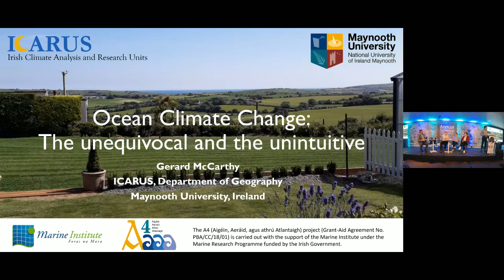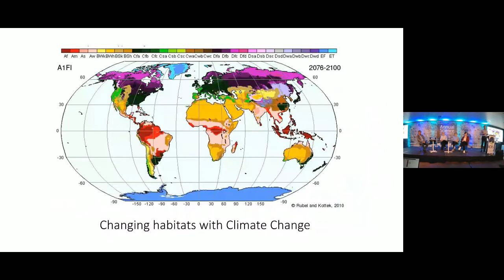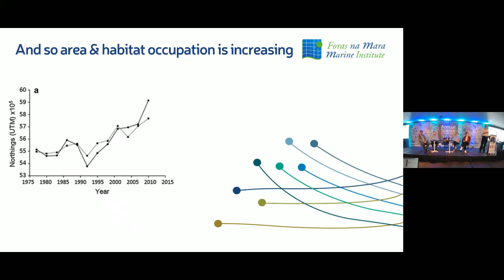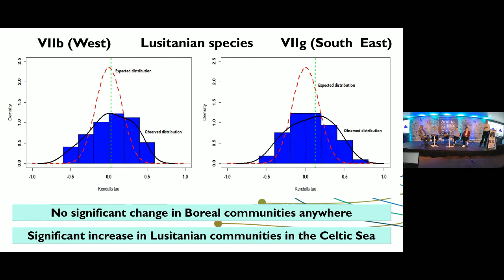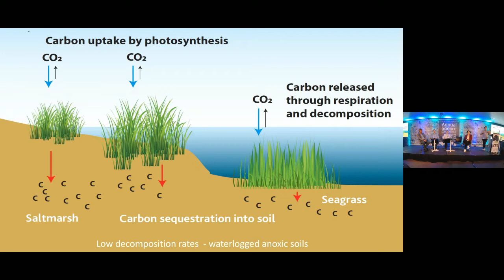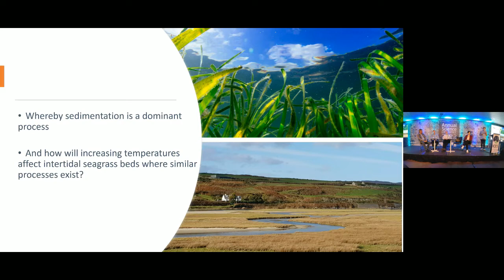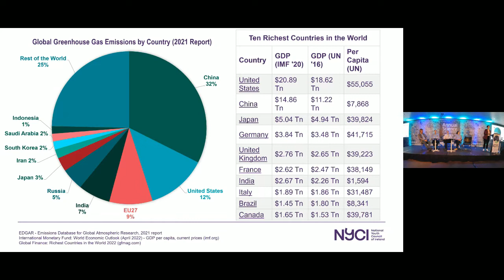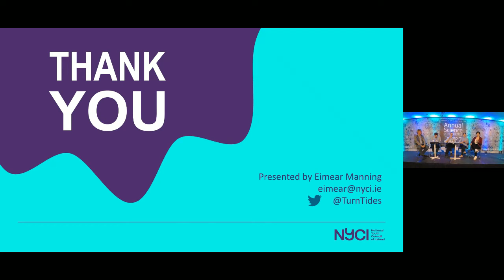ASC 2022 Keynote - Climate change impacts on North Atlantic/Irish waters: four perspectives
Panelists:
Grace M. Cott, University College Dublin
Eimear Manning, National Youth Council of Ireland
Gerard D. McCarthy, Irish Climate Research and Analysis Unit (ICARUS), Maynooth University
David G. Reid, Marine Institute

Moderator: Glenn Nolan, Marine Institute